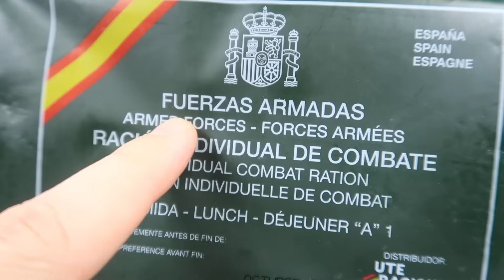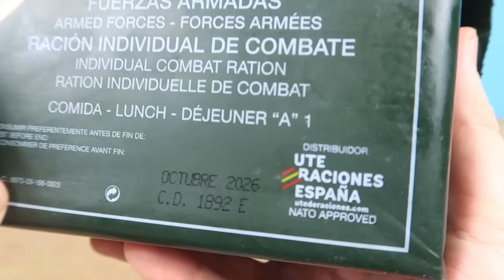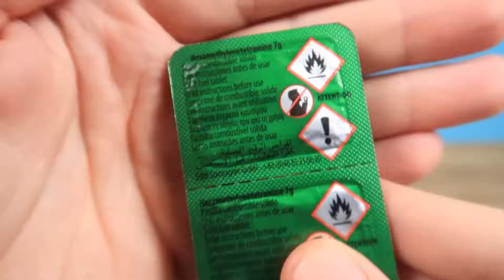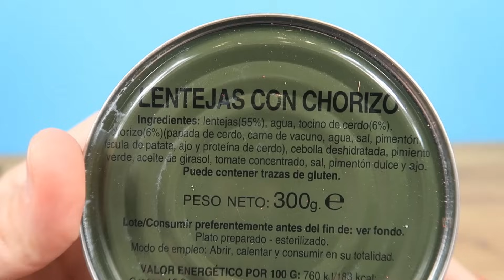¿QUE COME el EJERCITO ESPAÑOL? ¡No pude comer esto! Raciones secas.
Chicos, el dia de hoy tengo una ración seca militar del ejército español. Vamos a desembalarla y a ver qué hay dentro, intentar cocinar esta comida con una sarten y combustible seco, y a probar una bebida isotónica.